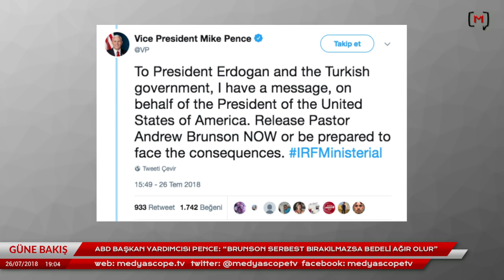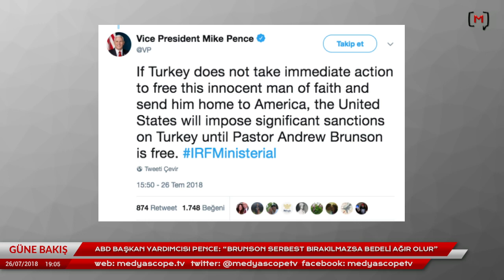Güne Bakış (26 Temmuz 2018): Konuklar Metin Karabaşoğlu ve Aydın Selcen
Medyascope.tv

4.Bu link sizi profil sayfasına götürecek. Bu bölümü doldurduktan sonra tekrar sekmesine tıkladığınızda aylık desteğinizi belirleyip, kredi kartı bilgilerinizi girerek Medyascope.tv’ye istediğiniz süre boyunca destek olabilirsiniz.